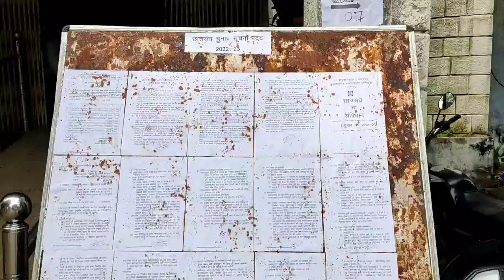bandikui नितेश तंवर रहेंगे छात्रसंघ अध्यक्ष सोमवार को फिर से दिया जाएगा चार्ज